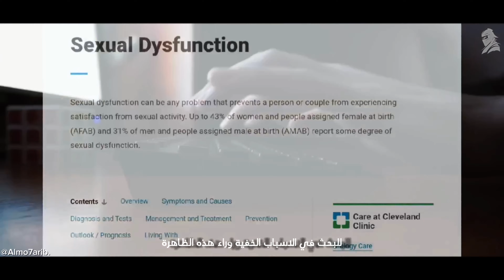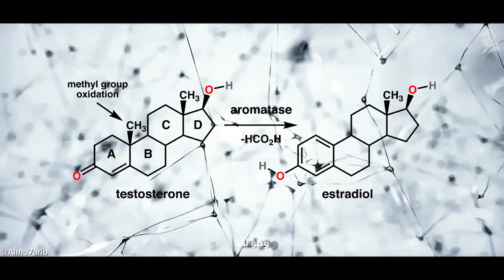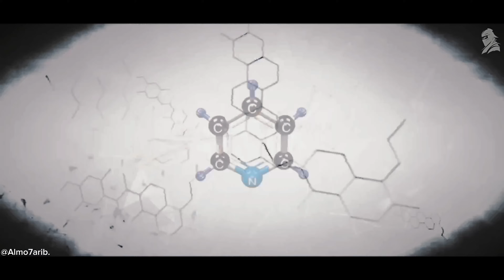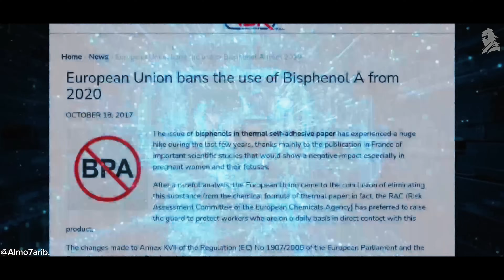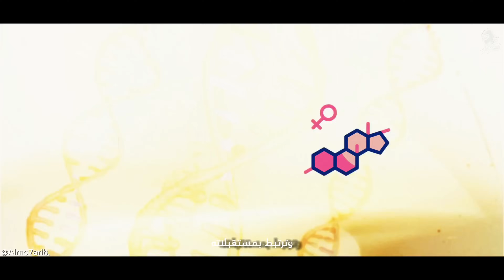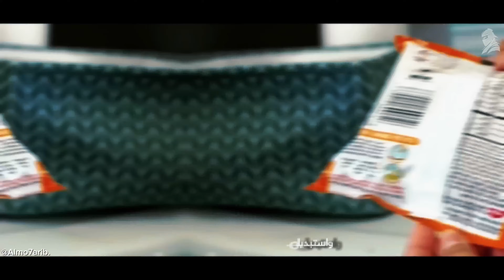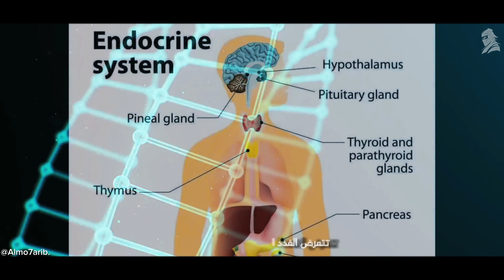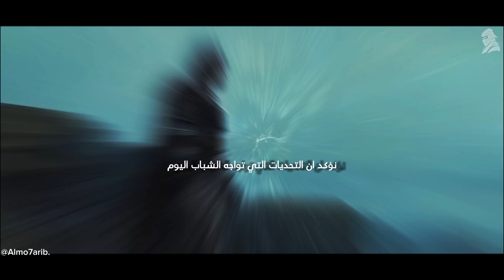مواد كيميائية سبب انتشار الضعف الجنسي و ارتفاع هرمون الأنوثة عند الشباب | ESTROGEN🔻TESTOSTERON 🔺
في السنوات الأخيرة، أصبح الضعف الجنسي وتزايد ميولات الأنوثة لدى الشباب ظاهرة تثير القلق وتطرح تساؤلات حول السبب. هل هو تغيير طبيعي؟ أم هناك أسباب خفية وراء هذا التحول؟ في هذا الفيديو، نكشف عن الحقيقة الصادمة وراء المواد الكيميائية التي تغزو حياتنا يوميًا، والتي ترفع هرمون الأنوثة في أجساد الرجال وتؤدي إلى ضعف الرجولة. سنتعرف على أخطر المواد حولنا مثل البيسفينول A والفثالات، وسنقدم لكم خطوات عملية للحفاظ على توازن الهرمونات، وزيادة مستوى التستوستيرون، واستعادة الطاقة والقوة الطبيعية. تابعوا معنا هذا الفيديو حتى النهاية لمزيد من التفاصيل المهمة!

0:00 تقديم
0:41 أسباب انتشار الضعف الجنسي
1:12 هرمون الأنوثة الإستروجين
1:40 دور الاستروجين عند الرجال
2:02 السبب وراء زيادة الاستروجين عند الرجال
3:30 مادة البيسيفينول الموجودة في البلاستيك
4:12 تحفيز الاستروجين في الجسم
4:50 مادة الفتالات
5:20 مادة البارابين
5:50 السمنة
6:20 انخفاض الرغبة الجنسية
6:50 نطام غدائي متوازن
7:20 كيفية زيادة هرمون التستوستيرون
8:20 ممارسة الرياضة و إزالة الدهون

علاج الضعف الجنسي عند الرجال

هل سرعة القذف تدل على الضعف الجنسي

أسباب ضعف الانتصاب أثناء العلاقة

علاج ضعف الانتصاب عند الشباب

مدة التعافي من ضعف الانتصاب المفاجئ

كيف تعرف أنك تعاني من ضعف الانتصاب

علاج الضعف الجنسي عند الرجل المتزوج

أطعمة تزيد هرمون الإستروجين عند الرجال

أعراض ارتفاع هرمون الإستروجين عند الرجال

علاج هرمون الأنوثة عند الرجال

أسباب ارتفاع هرمون الأنوثة عند الرجال

علامات الضعف الجنسي عند الرجل غير المتزوج

أدوية تقليل هرمون الإستروجين عند الرجال

علاج ارتفاع الإستروجين عند الرجال

ماهي علامات الضعف الجنسي عند الرجل المتزوج

نسبة هرمون الإستروجين عند الرجال

انخفاض هرمون الإستروجين عند الرجال